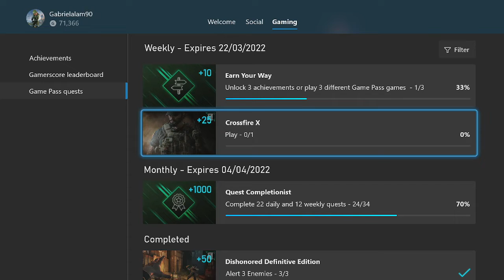Crossfire X Weekly Xbox Game Pass Guide - Play